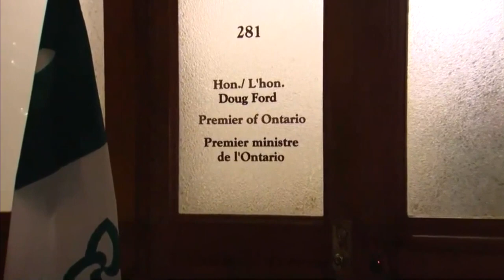Scientific Director of Ontario’s COVID Science Adv. Table on the province’s response to the pandemic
Dr. Peter Jüni, Scientific Director of Ontario’s COVID-19 Science Advisory Table weighs in on the province’s response to the pandemic. The doctor almost quit Ontario's COVID-19 scientific advisory table over Ford's response to the crisis.